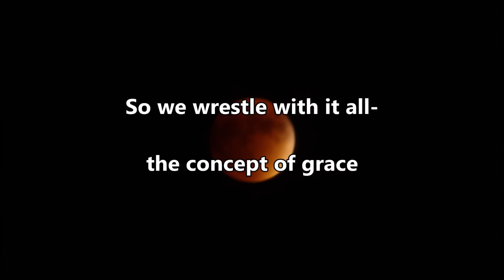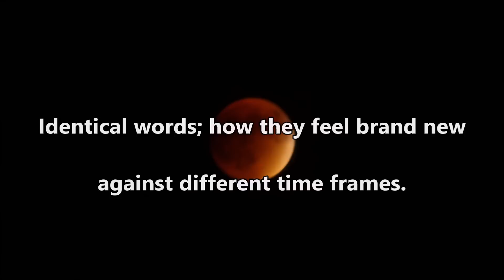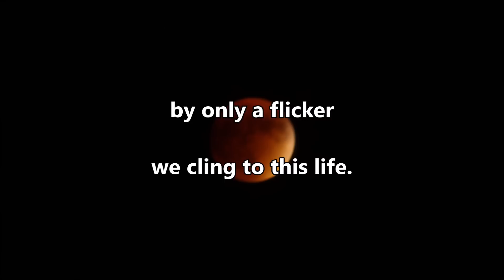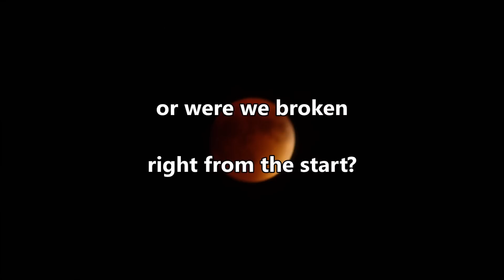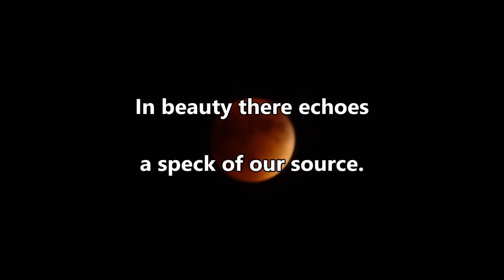Bad Blood - Sleeping At Last (Lyrics)